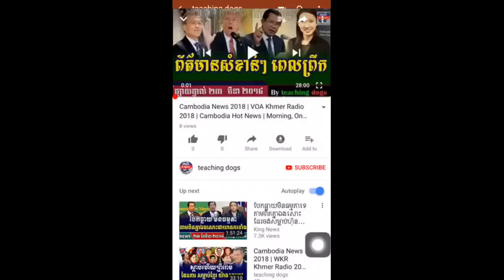Cambodia News 2018 | Cambodia Hot News | On Tuesday 27 March 2018